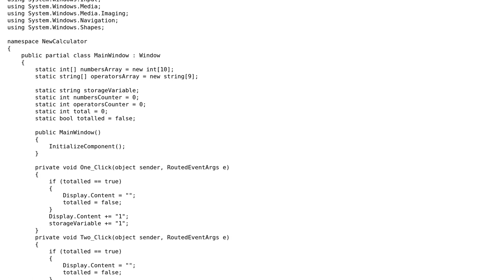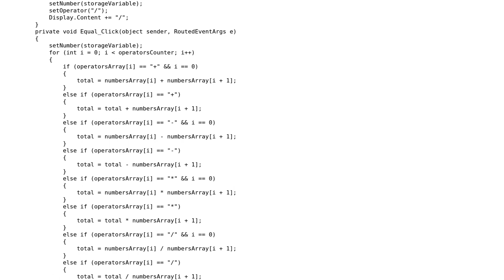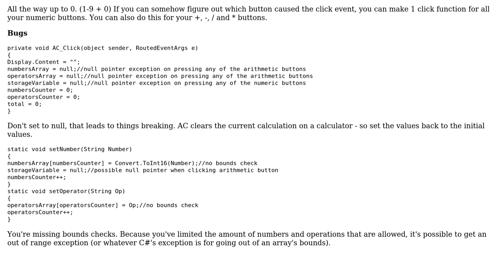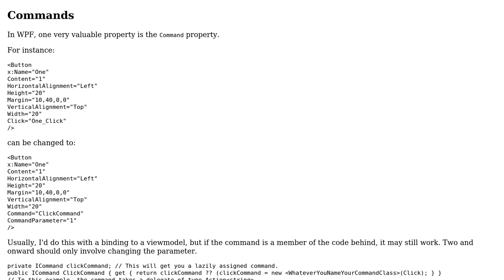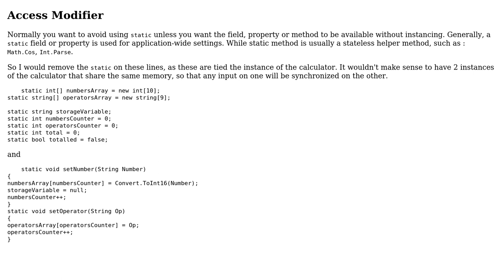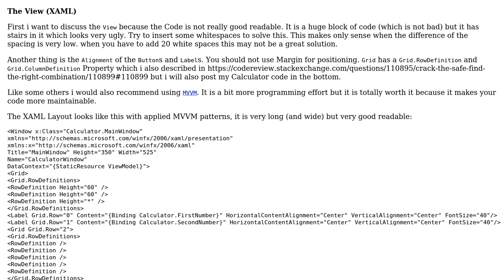Code Review: WPF Calculator Code (4 Solutions!!)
Code Review: WPF Calculator Code

With thanks & praise to God, and with thanks to the many people who have made this project possible! | Content (except music & images) licensed under CC BY-SA | Music | Images & others | With thanks to user Xiaoy312 user Pimgd user Magus user Jens user Abandoned Account and the Stack Exchange Network Trademarks are property of their respective owners. You are responsible for your own actions.